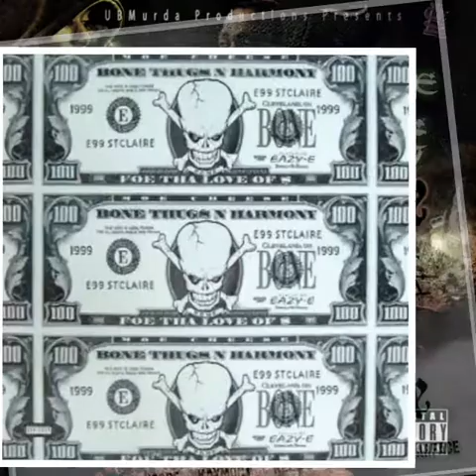Krayzie Bone - Kinda Like Robin Hood (Volume VIII: Headed For Tha Light)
Album: Volume VIII: Headed For Tha Light
Label: UB Murda Productions & Ruthless Records
Executive Producer: The UnderBoss
Co Producer: Krayzie Bone